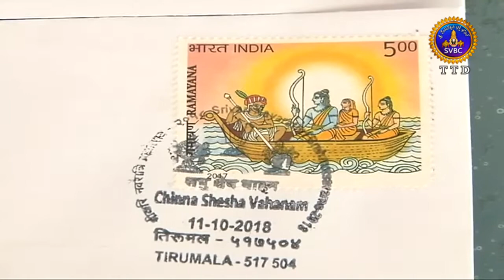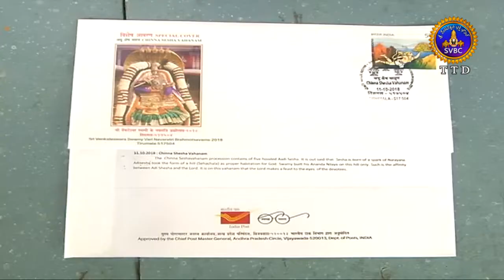Adhyatmika Viseshalu | 7 Pm | 11-10-18 | SVBC TTD